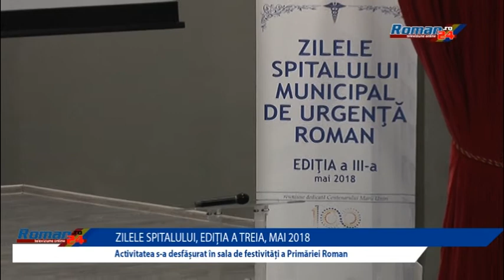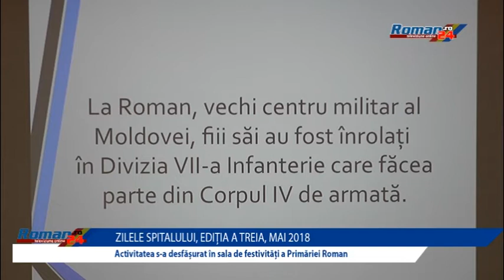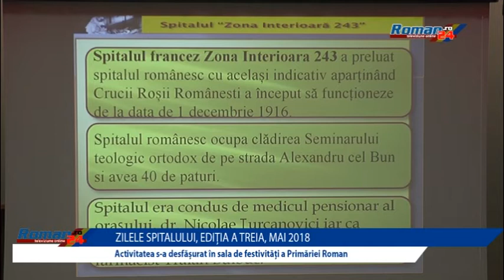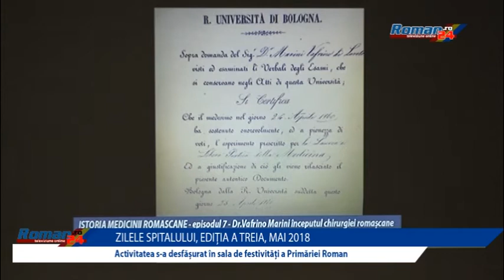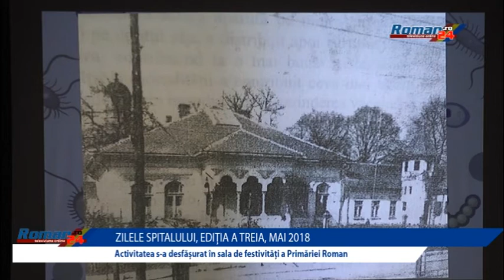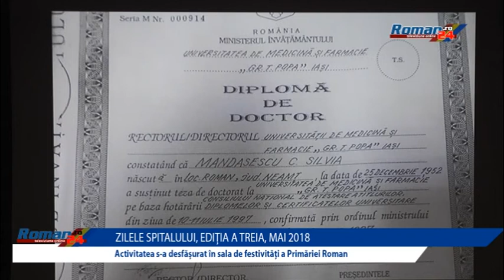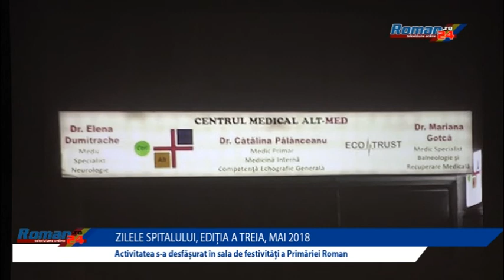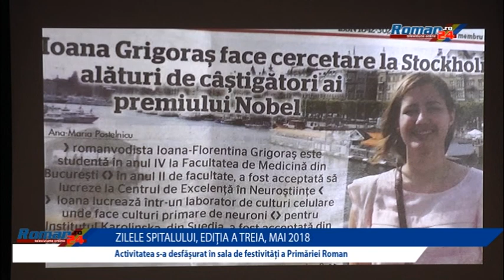ZILELE SPITALULUI MUNICIPAL DE URGENTĂ ROMAN – Ediţia a III-A Mai 2018